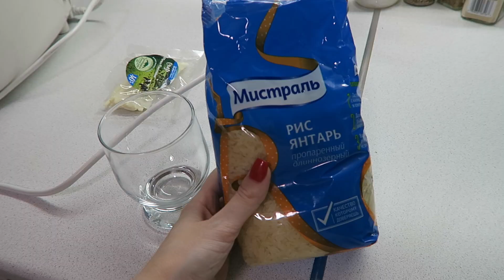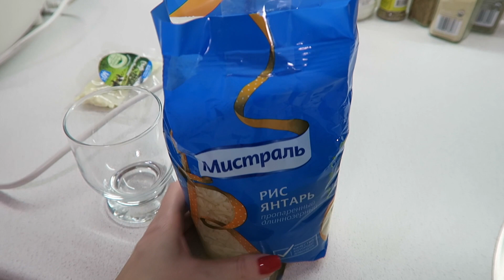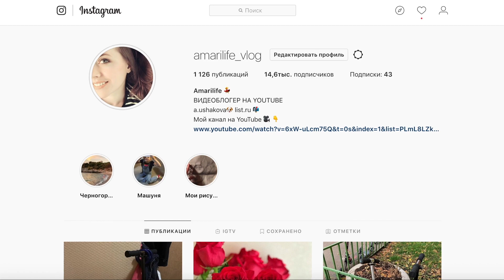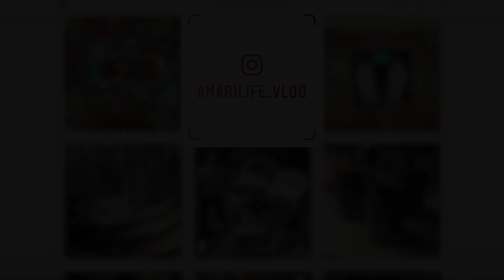Машу повысили! Отличие картин по номерам с Aliexpress 14.01.19